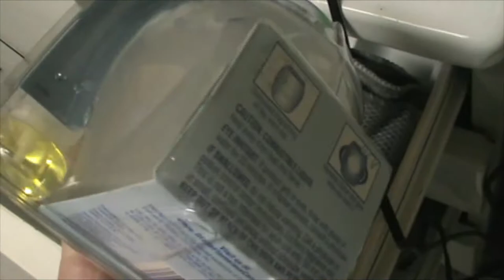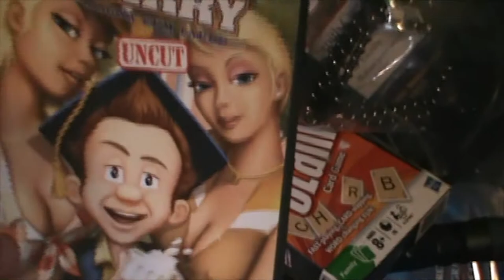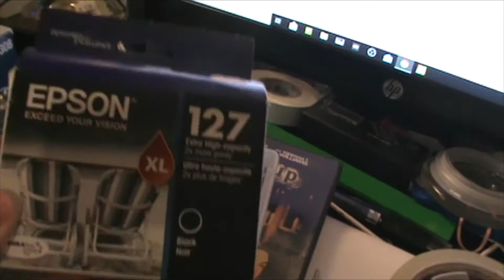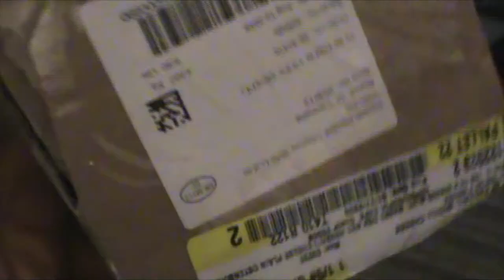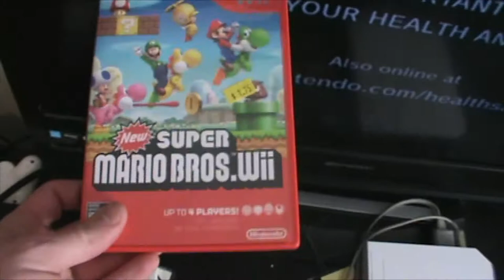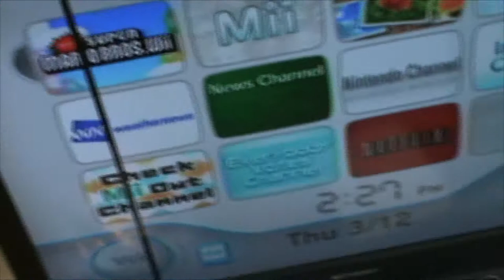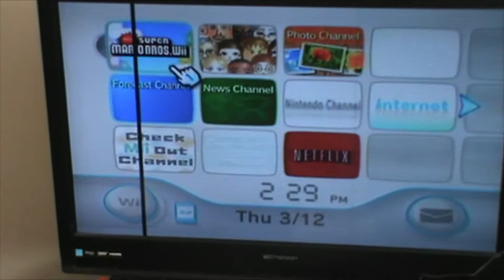WiseGuy Thrift Vlog Wii Testing Old Sales & Pickups April 26 2020